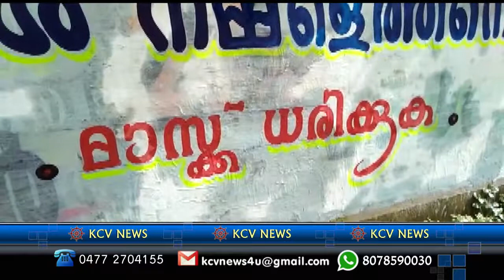news 24 03 2021 ni8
24th NEWS